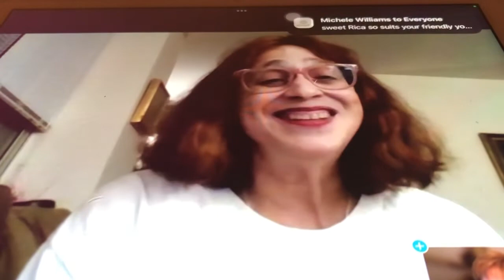Top of the World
Rica Berg sings at Bill Pandemis Zoom Guitar Bar 4-27-22